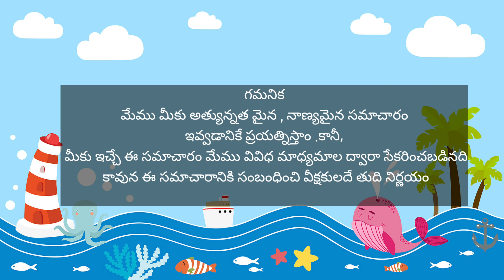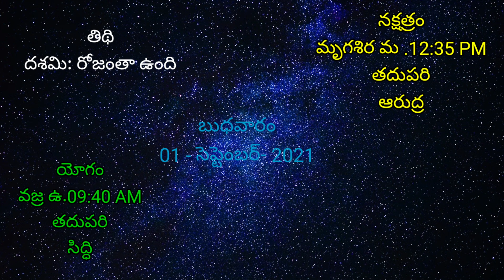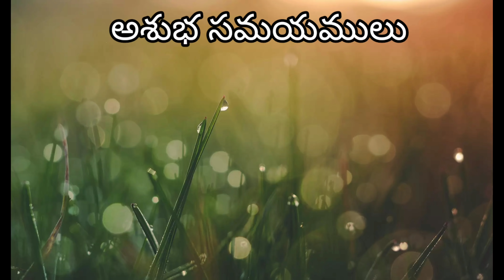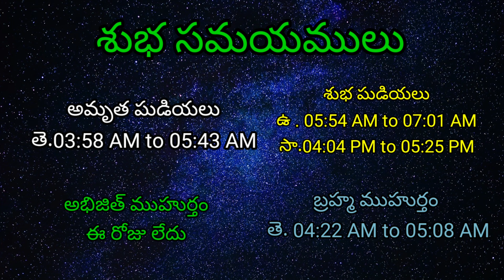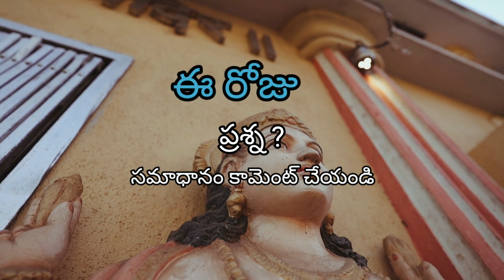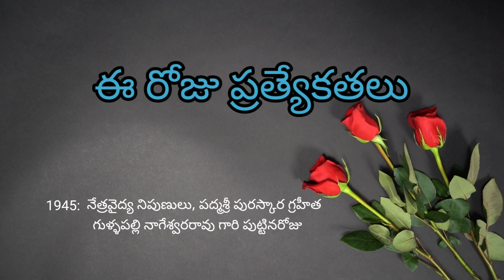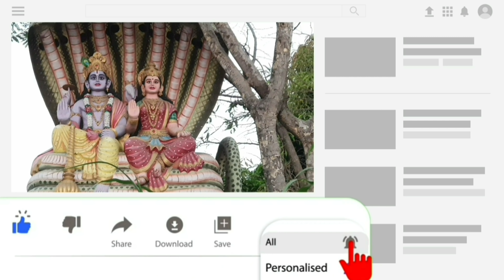Today Tithi|Today panchangam|Telugu panchangam|telugu calendar today|Daily panchangam|01-Sept-2021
00:00:00- Telugu panchangam
00:00:10 - Eroju panchangam
00:00:15 - Daily panchangam
00:00:20 - పంచాంగం
00:01:41 - Today calendar telugu
00:01:54 - Today tithi
00:02:01 - Today nakshatra telugu
00:02:07 - Today yogam telugu
00:02:13 - Today Karanam in panchangam
00:02:25 - Today sunrise time & sunset time today
00:02:34 - Moon rise & moonset time today
00:02:43 - Today rahu kaalam
00:02:49 - Today yamagandam kalam
00:02:55 - Gulika kalam
00:03:02 - Today durmuhurtham
00:03:09 - Today Varjyam
00:03:15 - Today good time in telugu,
00:03:18 - Today amrutha gadiyalu
00:03:44 - Today brahma muhurtham timings
00:03:53 - Eroju manchidena
00:04:20 - Tara balam & Chandrabalam
00:05:33 - Eroju prathyekathalu
00:05:53 - Telugu rasi phalalu
00:05:56 - Mesha rasi today in telugu
00:06:03 - Vrushaba rasi today
00:06:07 - Mithuna rasi today
00:06:12 - Karkataka rasi today
00:06:16 - Simha rasi today
00:06:22 - Kanya rashi today
00:06:27 - Tula rashi today
00:06:32 - Vruschika rasi today
00:06:37 - Dhanu rashi today
00:06:41 - Makara rasi today
00:06:45 - Kumbha rasi today
00:06:51 - Meena rasi today
00:07:00 - Today panchangam in Telugu